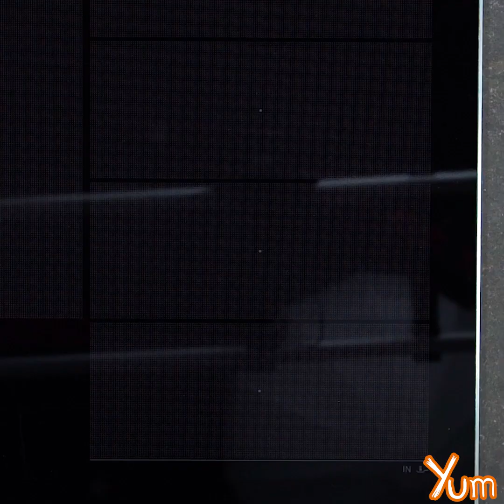Keto Paneer Veggie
Servings - 3

INGREDIENTS
Green beans - 50 rams
Spring onions - 1 teaspoon
Green spring onions - 1 teaspoon
Garlic - 1 teaspoon
Green spring onions - for garnishing

PREPARATION
1. In a mixing bowl, add 180 grams paneer, 1/4 teaspoon salt, 1/8 teaspoon black pepper powder, 1 teaspoon lemon juice and mix it well.
2. Marinate for 30 minutes.
3. Heat 1 tablespoon oil in a pan, add the marinated paneer in it and saute for 5 - 7 minutes on medium heat or until it turns golden brown in color from all sides.
4. Remove it from heat and keep aside.
5. Heat 2 teaspoons oil in a pan, add 1 tablespoon garlic and stir well.
6. Then, add 80 grams cauliflower, 50 grams green beans and mix it well.
7. Cook for 2 - 3 minutes on medium heat.
8. Add 50 milliliters water and mix it well.
9. Cover it with lid and cook for about 8 - 10 minutes on medium heat.
10. Open the lid and give it a nice stir.
11. Now, add 150 grams bell pepper and mix it well.
12. Add 1/2 teaspoon salt, 1/8 teaspoon black pepper powder and mix it again.
13. Cook for 4 - 5 minutes on medium heat.
14. Now, add the sautéed paneer, 1 teaspoon spring onions and mix it well.
15. Cook for another 2 - 3 minutes on medium heat.
16. Remove it from heat and keep aside.
17. In a bowl, add 80 grams curd, 1/8 teaspoon salt, 1 teaspoon green spring onions, 1 teaspoon garlic and mix it well.,
18. Garnish the paneer with green spring onions.
19. Serve with prepared dip.